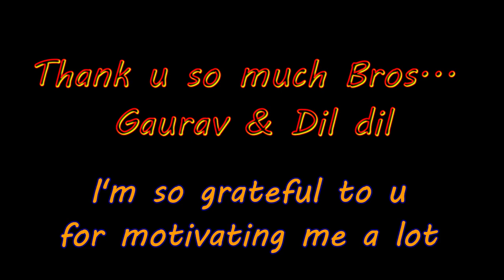Back Day - Subha Deep Sarkar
Back Day  by Subha Deep Sarkar
Brown Abs Gym in Jhargram
Address : Nunnungeria, Jhargram

Services : Training, Diet, Gym, weight loss, weight gain, bodybuilding, fitness, wellness, personal training

Mission : To provide a safe path towards good health.